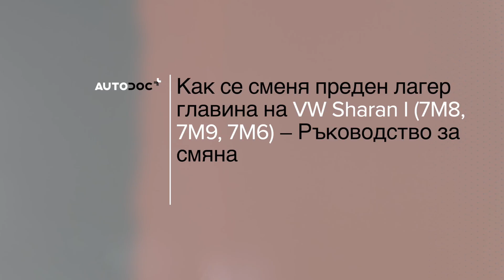Как да сменим преден лагер на главината на VW SHARAN 1 [AUTODOC УРОК]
Как да сменим преден лагер главина / колесен лагер на VOLKSWAGEN SHARAN 1 (7M9) 1.9 Миниван 2000–2010 [AUTODOC УРОК]

Лагерът на главината на автомобилите SEAT Alhambra I (7V8, 7V9) (Baujahr 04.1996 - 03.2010) трябва да се сменят, обикновено, по една и съща процедура.

⚡ Всички видео и PDF уроци за смяна на части на VOLKSWAGEN SHARAN (7M9): свали и гледай в AUTODOC CLUB

00:00 — VW SHARAN – лагер главина / колесен лагер: Наръчник за смяна стъпка по стъпка
01:19 — Развийте крепежните елементи на планката на спирачния апарат.
03:07 — Демонтирайте главината от шенкела.
05:05 — Монтирайте чрез пресоване новия лагер в шенкела.
06:56 — Завийте крепежния елемент на полуоската.
08:19 — Затегнете крепежните елементи, които свързват шарнира към шенкела.